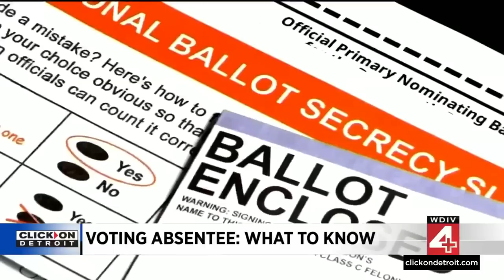Local 4 News at 6 -- Sept. 26, 2022